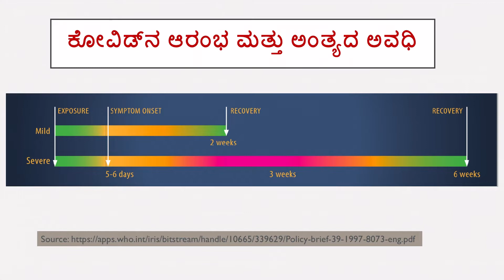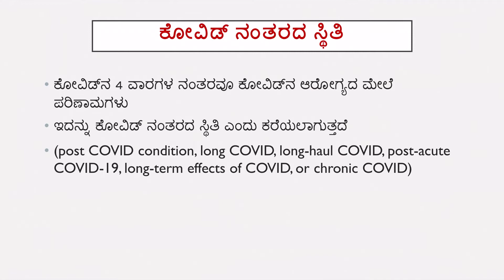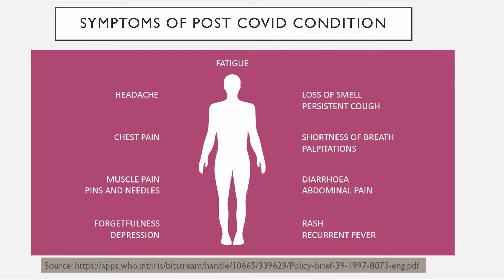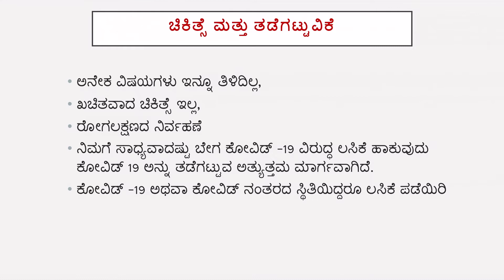ಕೋವಿಡ್ ನಂತರದ ಸ್ಥಿತಿ ಎಂದರೇನು? # ದೀರ್ಘ ಕೋವಿಡ್ Post Covid Condition in Kannada #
ಕೋವಿಡ್‌ನ ಆರಂಭ ಮತ್ತು ಅಂತ್ಯದ ಅವಧಿ, ಕೋವಿಡ್‌ನ 4 ವಾರಗಳ ನಂತರವೂ ಕೋವಿಡ್‌ನ ಆರೋಗ್ಯದ ಮೇಲೆ ಪರಿಣಾಮಗಳು. ಇದನ್ನು ಕೋವಿಡ್ ನಂತರದ ಸ್ಥಿತಿ ಎಂದು ಕರೆಯಲಾಗುತ್ತದೆ (post COVID condition, long COVID, long-haul COVID, post-acute COVID-19, long-term effects of COVID, or chronic COVID). Difficulty breathing or shortness of breath, Tiredness or fatigue, Symptoms that get worse after physical or mental activities, Difficulty thinking or concentrating (sometimes referred to as “brain fog”), Cough, Chest or stomach pain, Headache, Fast-beating or pounding heart (also known as heart palpitations), Joint or muscle pain, Pins-and-needles feeling, Diarrhea, Sleep problems, Fever, Dizziness on standing (lightheadedness), Rash, Mood changes, Change in smell or taste, Changes in period cycles. ಅನೇಕ ವಿಷಯಗಳು ಇನ್ನೂ ತಿಳಿದಿಲ್ಲ,, ಖಚಿತವಾದ ಚಿಕಿತ್ಸೆ ಇಲ್ಲ,, ರೋಗಲಕ್ಷಣದ ನಿರ್ವಹಣೆ
ನಿಮಗೆ ಸಾಧ್ಯವಾದಷ್ಟು ಬೇಗ ಕೋವಿಡ್ -19 ವಿರುದ್ಧ ಲಸಿಕೆ ಹಾಕುವುದು ಕೋವಿಡ್ 19 ಅನ್ನು ತಡೆಗಟ್ಟುವ ಅತ್ಯುತ್ತಮ ಮಾರ್ಗವಾಗಿದೆ. , ಕೋವಿಡ್ -19 ಅಥವಾ ಕೋವಿಡ್ ನಂತರದ ಸ್ಥಿತಿಯಿದ್ದರೂ ಲಸಿಕೆ ಪಡೆಯಿರಿ. Although most people with COVID-19 get better within weeks of illness, some people experience post-COVID conditions. Post-COVID conditions are a wide range of new, returning, or ongoing health problems people can experience four or more weeks after first being infected with SARS COV 2. Even people who did not have COVID-19 symptoms in the days or weeks after they were infected can have post-COVID conditions. These conditions can have different types and combinations of health problems for different lengths of time. Most people with COVID-19 experience mild symptoms or moderate illness Approximately 10-15% of cases progress to severe disease, and about 5% become critically ill Typically, people recover from COVID-19 after 2 to 6 weeks. People who continue to present with wide range of symptoms even after 4 or more weeks of COVID are referred to have post COVID condition. Difficulty breathing or shortness of breath, Tiredness or fatigue, Symptoms that get worse after physical or mental activities, Difficulty thinking or concentrating (sometimes referred to as “brain fog”), Cough, Chest or stomach pain, Headache, Fast-beating or pounding heart (also known as heart palpitations), Joint or muscle pain, Pins-and-needles feeling, Diarrhea, Sleep problems, Fever, Dizziness on standing (lightheadedness), Rash, Mood changes, Change in smell or taste, Changes in period cycles.  The best way to prevent post-COVID conditions is by getting vaccinated against COVID-19 as soon as you can. COVID-19 vaccination is recommended for all people ages 12 years and older, including if you had COVID-19 or a post-COVID condition.

Post covid condition in Kannada, post covid syndrome in Kannada, covid complications in Kannada, covid side effects in Kannada., COVID effects in Kannada

For more detailed biochemical and molecular explanation on health and nutrition topics and other biochemistry videos, take a look at my other YouTube channel

About me: Dr Prakash Mungli, MBBS, MD
Dear viewers after my medical degree MBBS, I have practiced for two years in my village serving poor people with least possible medication and at low cost. After 2 years of my practice and I went to Kasturba Medical College (KMC), Manipal for pursuing MD degree In medical biochemistry and nutrition. While doing MD in biochemistry and nutrition I studied in depth about human cell metabolism, metabolic diseases, nutrition and how our lifestyle, nutrition and metabolic process are intricately connected.
After successfully completing MD, degree in three years, I worked in KMC Manipal for 4 years then I got an opportunity to work in an American Medical College called University of Medicine and Health Science (UMHS) located in a Caribbean Island called St Kits. I currently work here as the Dean of Students Affairs, Chairman of Molecular Sciences, Course Director and Professor of Biochemistry. I continue to pursue my tremendous interest in cellular metabolism, diet, nutrition, lifestyle and health issues related to abnormal diet, nutrition and lifestyle. Through this media I'm trying to spread awareness about health, nutrition, diet, lifestyle, simple remedies for many chronic disorders in my mother tongue Kannada. This way I hope and wish to help as many Kannadigas as possible in my home state of Karnataka and to all Kannadagas  across the globe.